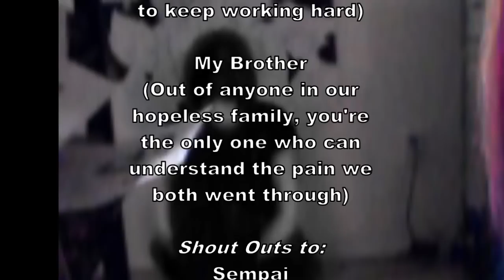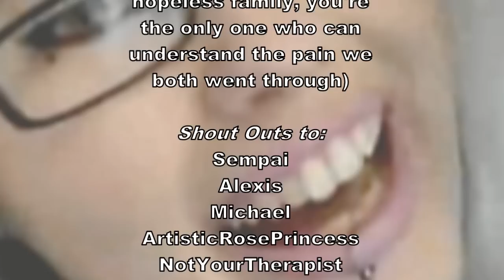Into the Mind part 6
WARNING: every single thing in this video is true, and many things may be depressing, disturbing, or scary. watch at your own risk.